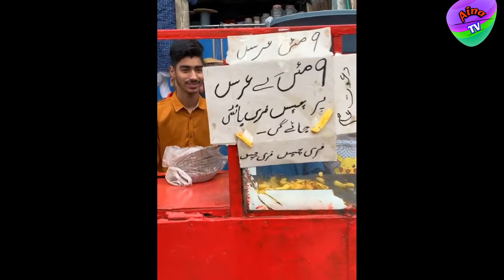Most Funny Pakistani Politicians part 80 | Aina Tv